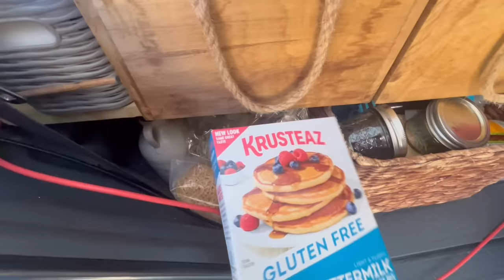Living in my car | Full car tour 2006 Honda Pilot | 2024 updates